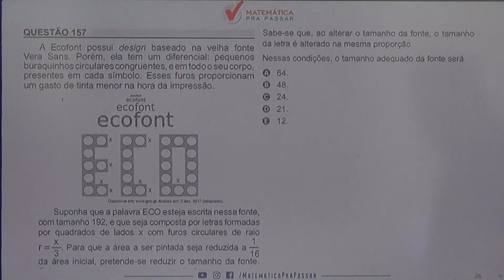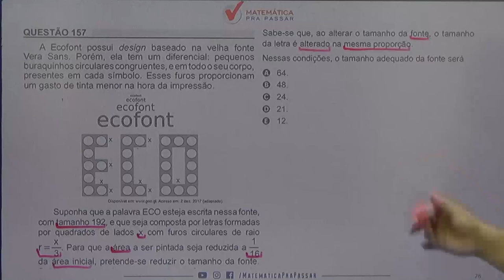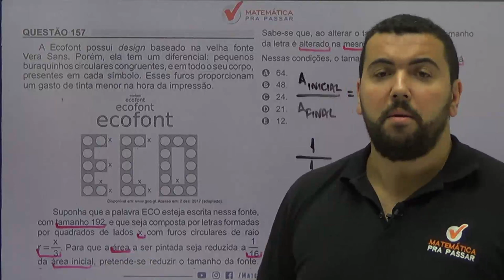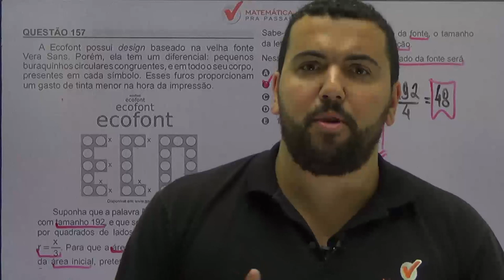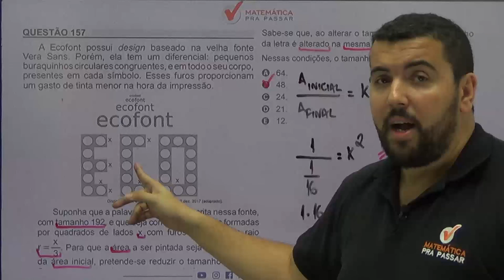🚨CORREÇÃO ENEM 2018: ✔️QUESTÃO 157 😃GEOMETRIA PLANA ÁREAS😃 QUESTÃO DA ECOFONT.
A Ecofont possui desing baseado na velha fonte vera Sans. Porém, ela tem um diferencial : pequenos buraquinhos circulares congruentes , e em todo o seu corpo, presentes em cada símbolo. Esses furos proporcionam um gasto de tinta menor na hora da impressão.

Acesso em: 2 dez. 2017 (adaptado)
Suponha que a palavra ECO esteja escrita nessa fonte, com tamanho 192, e que seja composta por letras formadas por quadrados de lados x com furos circulares de raio \small \mathrm{r=\frac{x}{3}}. Para que a área a ser pintada seja reduzida a \small \frac{1}{16} da área inicial, pretende-se reduzir o tamanho da fonte. Sabe-se que, ao alterar o tamanho da fonte, o tamanho da letra é alterado na mesma proporção.

Nessas condições, o tamanho adequado da fonte será

Alternativas
a) 64
b) 48
c) 24
d) 21
e) 12